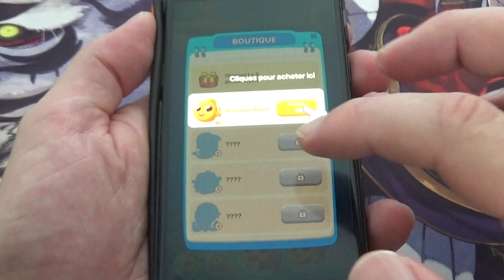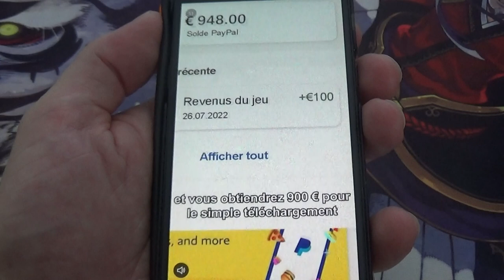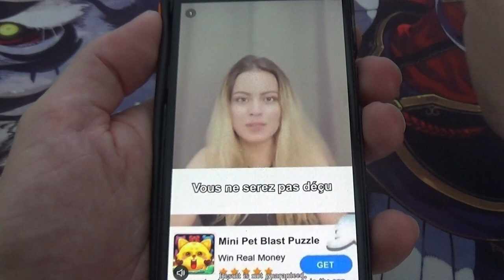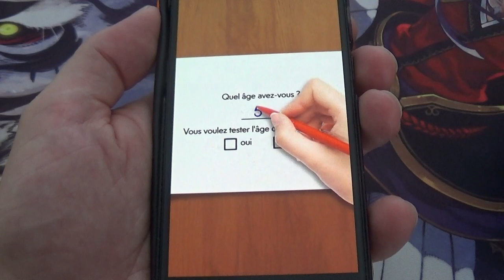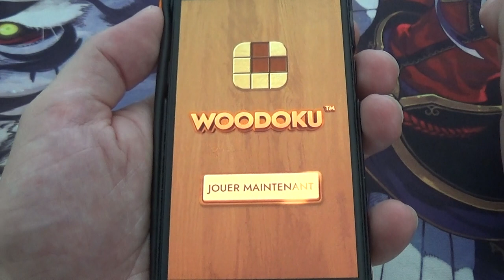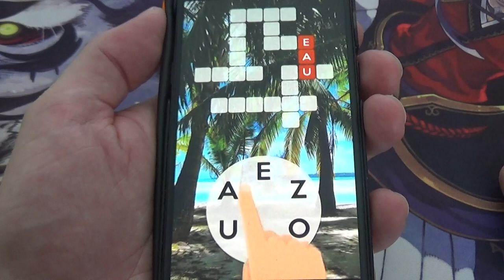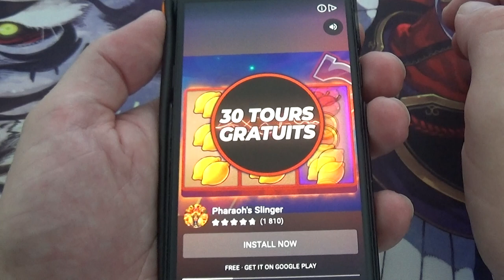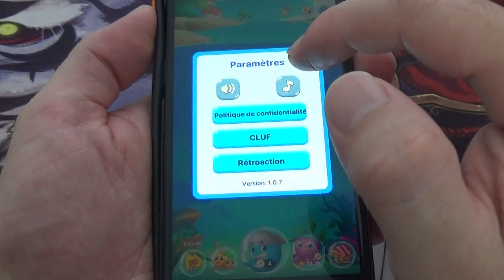Fishtopia : découverte du jeu sur téléphone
Je vous fais découvrir un jeu gratuit sur téléphone : Fishtopia.

Je lance en direct en vidéo, pour la première fois, ce jeu sans connaître son fonctionnement et son contenu.

Je joue quelques niveaux afin de vous faire découvrir au maximum les options et le but de ce jeu.